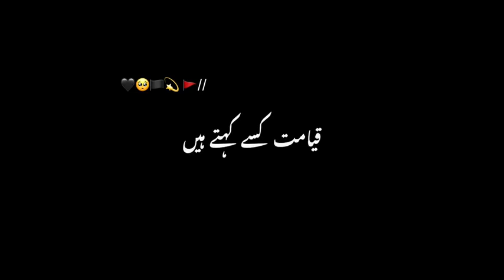Muharram-ul-Haram heart touching bayan#muharramstatus#muharram